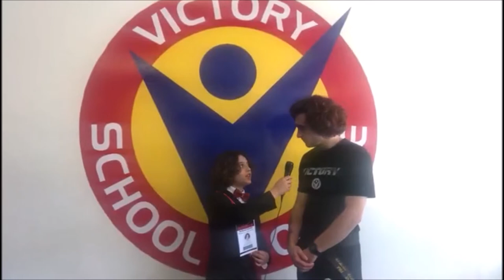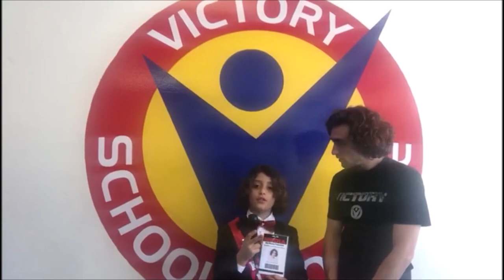USA Lifetime Star Jr King Reporter 2019 Joseph in his hometown project